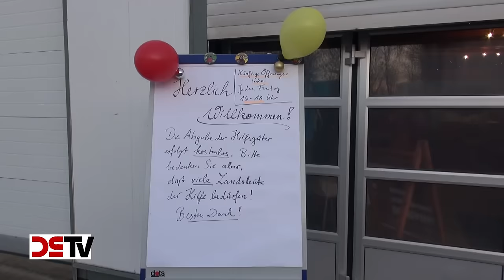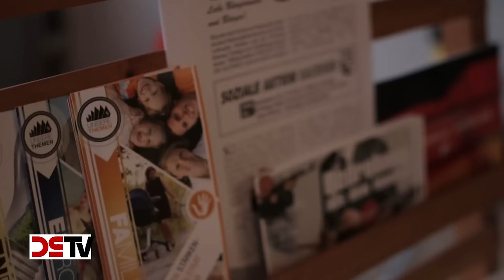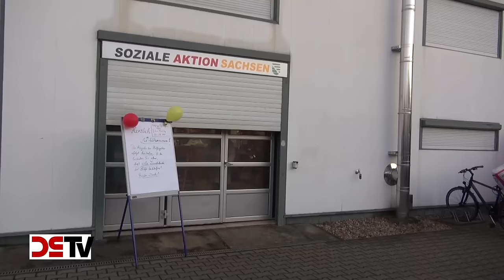DS-TV 32-16: „Deutsche helfen Deutschen" - NPD eröffnet Sozialladen in Riesa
Unter dem Motto „Deutsche helfen Deutschen“ hat in Riesa ein Sozialladen für hilfsbedürftige Deutsche eröffnet. DS-TV war natürlich dabei, als die ersten Sachspenden in Form von Kleidung, Spielsachen und Konserven angenommen und an Einkommensschwache ausgegeben wurden. Wir haben mit Ines Schreiber, der Vorsitzenden des NPD-Kreisverbandes Meißen, die als gute Seele hinter dem Projekt steht, gesprochen. Und wir stellen Ihnen im folgenden Film die Hintergründe der Initiative vor, die unter dem Motto „Soziale Aktion Sachsen“ firmiert.